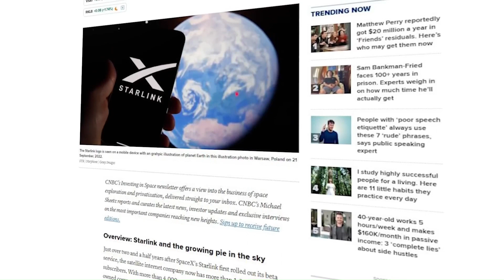The Women Behind Musk Changing Everything At SpaceX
In the early days of private space exploration, SpaceX was a gamble. A young company led by an ambitious entrepreneur, attempting to challenge aerospace giants that had dominated for decades. Today, SpaceX launches more rockets than any other organization on Earth. It’s redefining how we access space—cheaper, faster, and more frequently than ever imagined. The media often focuses on Elon Musk, the company’s high-profile founder and CEO. But SpaceX’s rise to dominance wasn’t built on charisma alone. It was sustained, structured, and scaled by someone behind the scenes—someone who transformed Musk’s vision into operational reality.
Gwynne Shotwell, President and COO of SpaceX, is the steady force behind the spectacle. She doesn’t seek headlines or public admiration. But without her, SpaceX’s reputation, contracts, and reliability might not exist at all. From securing billion-dollar deals to overseeing rocket reuse and building Starlink into a global service, her leadership has been critical.
Given SpaceX’s revolutionary role in reshaping the commercial space industry, it’s time to look beyond the spotlight. In this video, we explore how Gwynne Shotwell changed everything.
Gwynne Shotwell joined SpaceX in 2002 as Vice President of Business Development. At that time, the company had almost no hardware, no contracts, and no credibility. Shotwell built its first launch manifest from scratch—securing missions that would later generate billions in revenue. By 2008, Elon Musk appointed her President and COO. From that point forward, Shotwell would lead all day-to-day operations of the company, including finance, mission execution, regulatory strategy, and partnerships.
Her impact began with winning crucial government contracts. One of her most important achievements was securing NASA’s COTS (Commercial Orbital Transportation Services) contract in 2006. At the time, SpaceX had no successful orbital launch, yet Shotwell convinced NASA to award SpaceX $1.6 billion to transport cargo to the International Space Station. This single deal not only stabilized the company financially—it gave SpaceX the credibility it desperately needed.